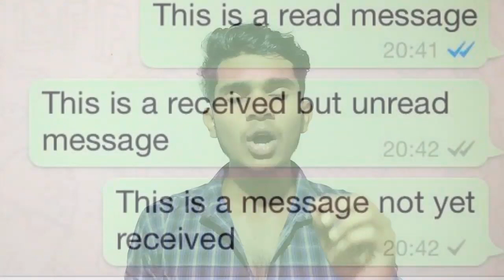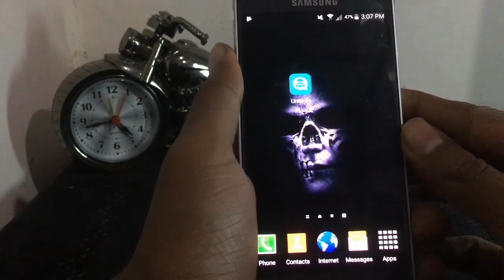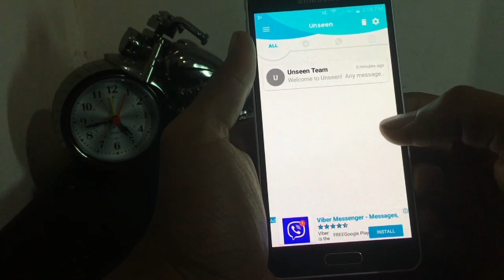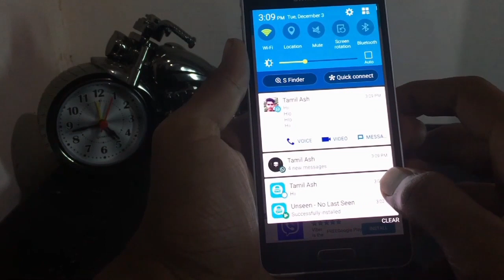Read Messages Without Blue Tick |யாருக்கும் தெரியாது | Whatsapp ,Messenger ,IMO| தமிழில் | Tamil Ash